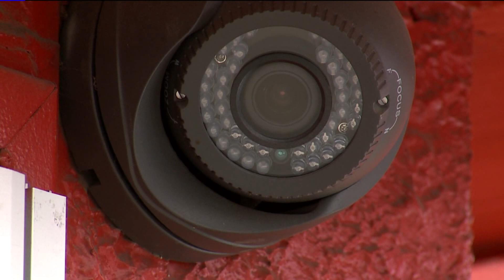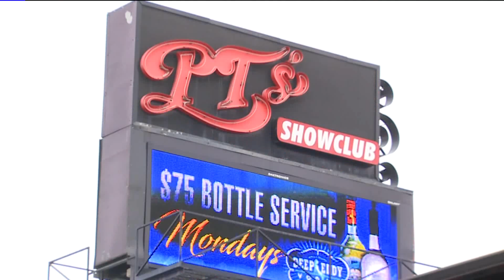Man dies following assault at Denver strip club; suspect in custody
A man has died after injuries sustained in an assault at PT`s Showclub Sunday afternoon, the Denver Police Department said on Monday.Denver police said the suspect, 41-year-old Ryan Ashland, is being held for investigation of First Degree Murder and Second Degree Assault.